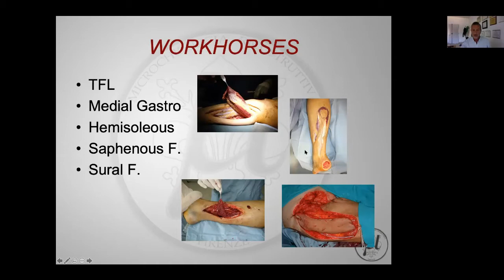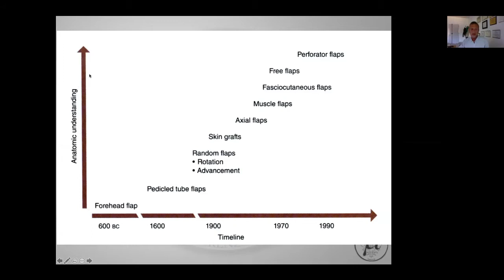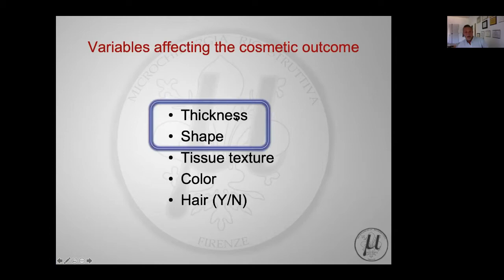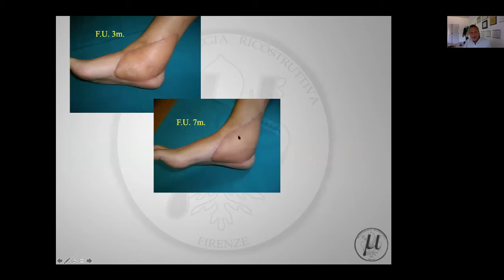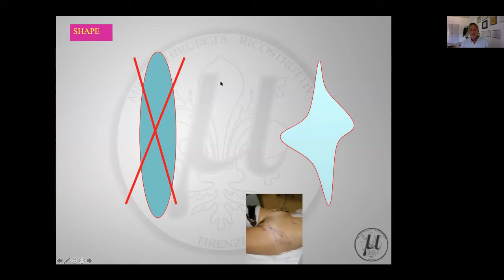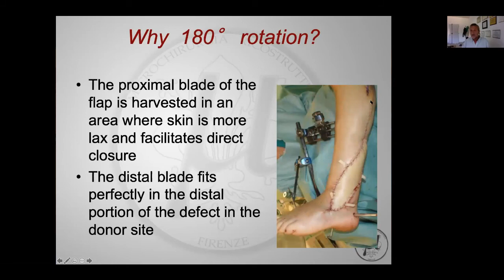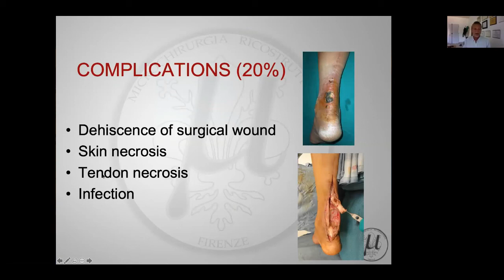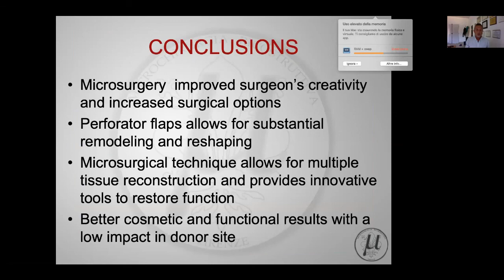Day 2: SI/L2 - MS: Microsurgery for Residents: "Lower limb reconstruction" - Marco Innocenti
# Master Series: Microsurgery for Residents
15th and 16th of May, 2020.

Day two:
- Section I / Lecture 2: "Lower limb microsurgical reconstruction" by Marco Innocenti  (ITA).

Born January 25, 1956 in Florence (Italy). Marco Innocenti completed a residency in Orthopaedic and Traumatology Surgery in 1984, Hand Surgery in 1987 and Plastic Surgery in 2004. He is currently the Director of the "Plastic & Reconstructive Microsurgery Department " of Careggi University Hospital in Florence (Italy).

He has been an invited professor at the "Henry Ford Health System" in Detroit (USA), "Duke University" in Durham (USA), at "Hirosaki Medical School" in Hirosaki (Japan), at Curtis Hand Center in Baltimore (USA), at "Victor Babes University of Medicine and Pharmacy" in Timisoara (Romania) and many more. Dr Innocenti's clinical work is focused on post traumatic and post oncological bone functional reconstruction as well as soft tissue with a special interest in the Proximal Fibular Epiphyseal Vascularized Transfer in children and the use of perforator flaps and propeller flaps.

He has performed more than 800 microsurgical procedures and 3500 operations in plastic and hand surgery. He published 102 papers in international journals and 12 book chapters. He was president of the Italian Society for Microsurgery (SIM) (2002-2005). He is member of the Council of the World Society for Reconstructive Microsurgery. He is also a member of the American Society for Reconstructive Microsurgery (ASRM), the American Society for Surgery of the Hand (ASSH) and the World Society for Reconstructive Microsurgery (WSRM).

Thank you Dr. Innocenti for being part of the MSM Faculty.